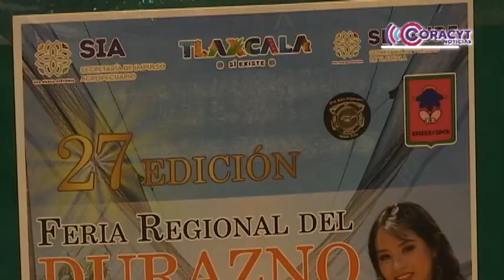Asiste a la “Feria Regional del Durazno 2024” de Atltzayanca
Del 28 de junio al 7 de julio, productores de la comunidad de Concepción Hidalgo ofrecerán diversas variedades del fruto, entre las que destacan el oro, atlax y escarcha.